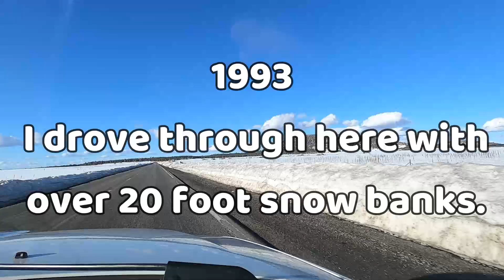Scout the Hunter, Deep snow | Homestead Vlog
Nomad Ranch videos are not intended for children.

We are a participant in the Amazon Services LLC Associates Program, an affiliate advertising program designed to provide a means for us to earn fees by linking to Amazon.com and affiliated sites. Our recommendations are based on our own experience with and knowledge of these products and companies, and we recommend them because they are genuinely helpful and useful, not for the small commission we may receive.

Watch:
Watch:

 • Floatinurboat - L...
 • Rival x Cadmium -...

Mailing Address: 2532 N. 4th St., Box 472, Flagstaff, AZ 86004